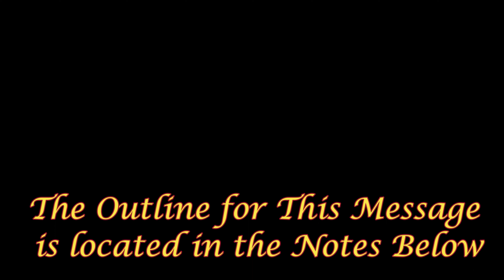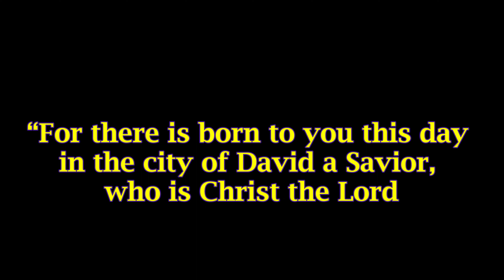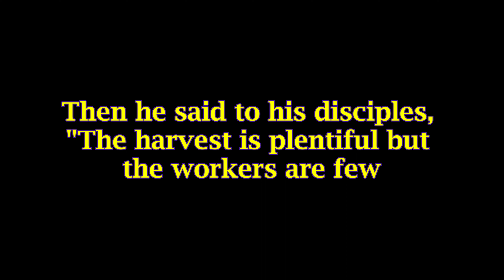281 Being in Their Pathway Part 2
Reaching the Harvest includes - Being in Their Pathway Part 2    Matt 9:35-38

Being In Their Pathway – is to intentionally walk into your harvest field and earn the right to share the "Good News" of the Gospel. Sharing that Jesus wants them to know how much He truly loves them.

Excerpt from the movie Schindler's List "Oscar Schindler says to his friend "I could have done more, more to save more Jews."

I. Oscar Schindler Knew He Could Have Done More
   a. You and I can do more to save people from perishing in hell's fire
   b. Jesus did all He could do Matt 9:35

II. How Jesus saw the Harvest v.37a
   a. The harvest is plentiful
   b. The number of spiritually lost and dying is overwhelming
   c. In Jesus' day the population of the world was approximately 150 million people

III. The Harvest is Precious v.36a
   a. He had compassion on them
   b. All those people then and now still matter to Jesus
   c. It was a love that moved people beyond sentimental feelings to heartfelt action.

IV. The Harvest is Perplexed v.36b
   a. Harassed means - they were defeated by life
   b. Helpless means - they were broken and without purpose
   c. Like sheep without shepherd means - they would follow any fad, or guru or new idea or way even to their destruction.

V. The Harvest is Perishing John 4:35b
   a. Ripened wheat has a golden hue when ready for harvest
   b. If reaping is delayed the grain beings to turn pale white and will soon fall over on the ground
   c. This stress the critical need of getting into the fields before it's too late.

VI. The Harvest is Priority vss 37-38
   a. We need to feel what Jesus feels
   b. He is overwhelmed by His love for people as He see the vastness of the crowds
   c. The perplexity of their problems, and the sense of urgency in reaching them

VII. What Can We Do?
   a. Take responsibility for our field
   b. Think of all the people we contact everyday
   c. We are responsible for them

VIII. Things We Must Do
   a. It starts with Prayer - we must pray for the harvest
   b. We must also GO! into the harvest
   c. And we must Tell Others about Jesus